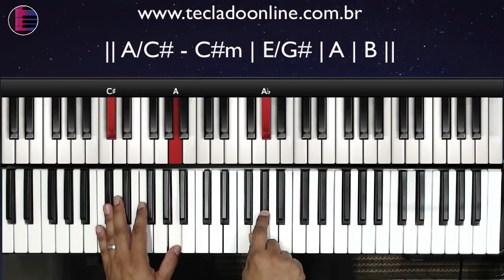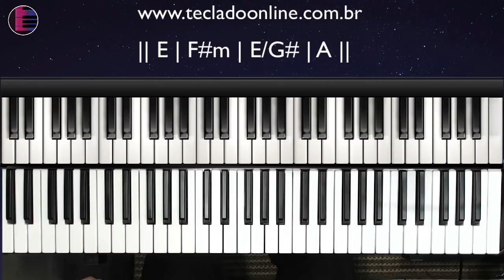Correrei | Gabriela Rocha | Aula de Teclado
Hoje vamos aprender como tocar no teclado a música Correrei da cantora Gabriela Rocha
Vou mostrar no teclado os acordes e frases que estão na musica Correrei

como tocar Correrei no teclado
Correrei teclado
tutorial Correrei
tutorial Correrei no teclado
Correrei aula de teclado
Correrei aula de piano
Correrei Gabriela Rocha teclado
Gabriela Rocha aula de teclado